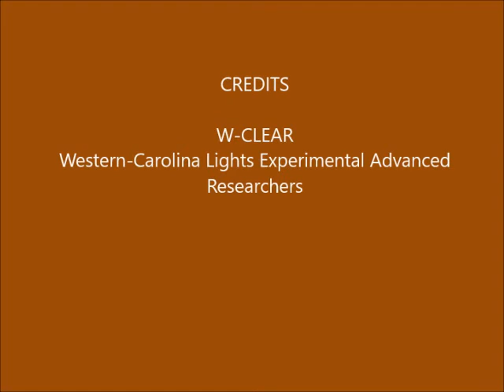Brown Mountain Lights Camera 1B September 03-04, 2017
Dusk-to-dawn 30-second images. Mostly clear with stars rising at angles. Bright moonlight until moonset about 7:35 in.